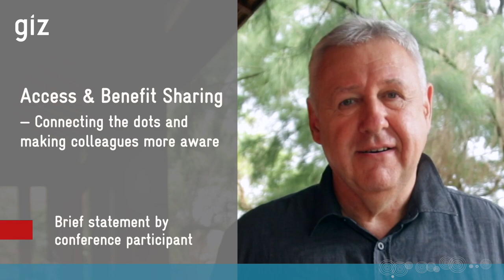Access & Benefit Sharing — Connecting the Dots and Making Colleagues More Aware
✅ Brief statement by Ullrich Klins at the 2023 SNRD Africa conference "Transform & Innovate: Future-proof Food Systems", which was held in Somone/Senegal, 8-13 October.

Ullrich is an advisor who's working with the Access & Benefit Sharing Capacity Building Initiative. In the video he speaks about the value added by networking together.